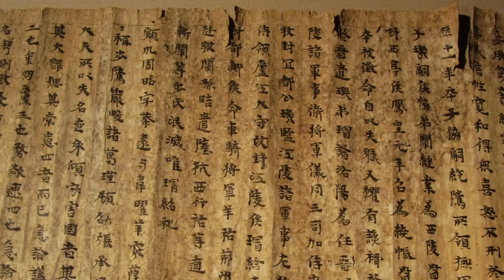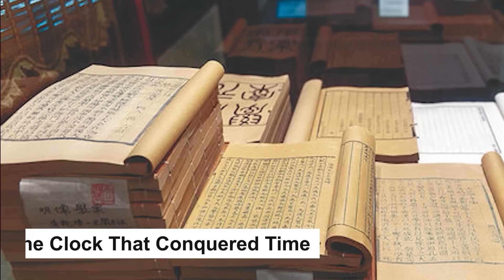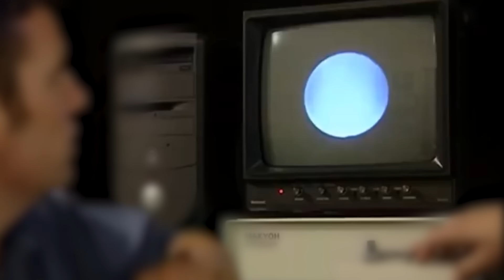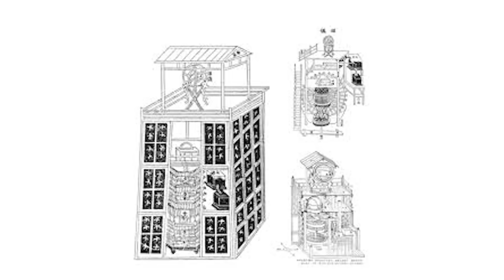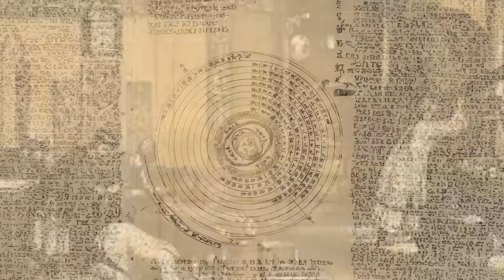7 Lost Ancient Chinese Technologies That Were Centuries Ahead of Their Time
Ancient China produced inventions so advanced that some still challenge modern engineering. In this video, we uncover seven lost technologies—from rust-proof swords and optical “magic mirrors” to mechanical computers and nanotech-level silk—that were centuries ahead of their time.

Why did these breakthroughs disappear? And how different would history look if they had survived?

Timestamps
00:00 – The Mystery of Lost Ancient Tech
01:55 – When Genius Arrived Too Early
04:00 - The Clock That Conquered Time
05:30 - The South-Pointing Chariot
06:14 - Gunpowder
07:14 - The Sword of Goujian
08:53 - Han Dynasty Magic Mirrors
10:49 - Ancient Astronomical Devices
12:43 - Mawangdui Silk Garments

This documentary is part of Silk Road Diaries, exploring ancient innovations, lost crafts, and the forgotten science that shaped civilizations along the Silk Road.

If you enjoy ancient engineering, archaeology, and hidden history, you’re in the right place.